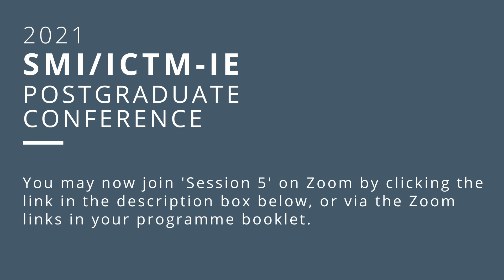Éamonn Galldubh — "The Irish Cry"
Éamonn Galldubh performs Burk Thumoth's piece "The Irish Cry", from 12 Irish and 12 Scottish Airs with Variations, published in 1745. The work is selected from the repertoire of his arts-practice PhD, "New Directions in Uilleann Piping", and is presented in memory of Dr David Connolly.

Following the performance, you may join the Session 5 sessions in your programme booklet:

Session 5a: Ontologies of World Music
Session 5b: Schubert and Ravel
Session 5c: Music in Performance